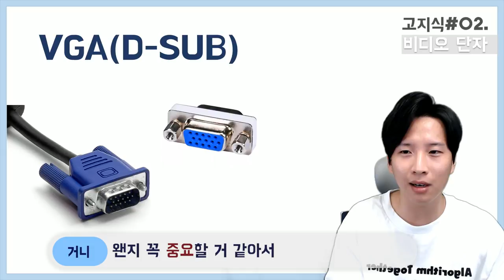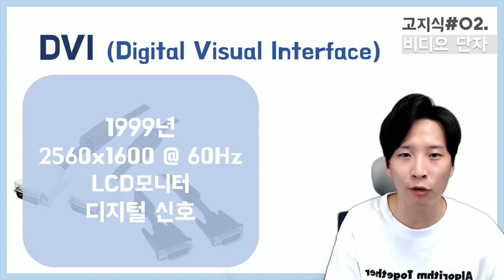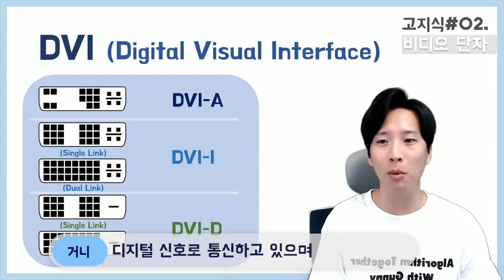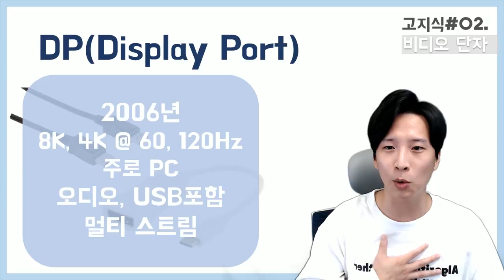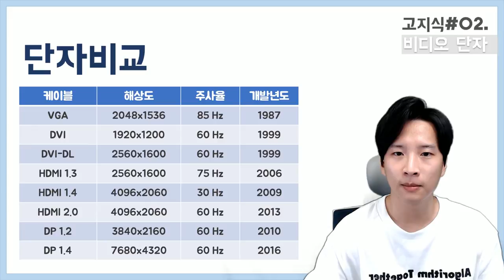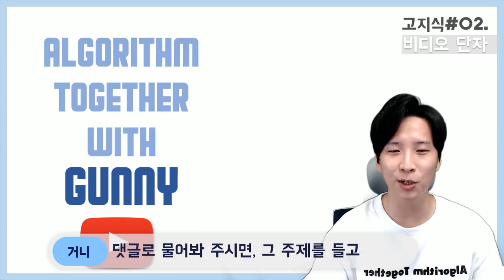[高지식] (DVI/HDMI/DP) 비디오 케이블 5분만에 이해하기 - Gunny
알고리즘과 자료구조뿐만이 아니라 컴퓨터가 전공이 아닌 일반인들에게 쉽게 다가가서 컴퓨터와 관련된 고급 지식을 쉽게 알려줄 수 있는 고지식 시리즈의 두번째 동영상 입니다.

이번 영상는 VGA/DVI/HDMI/DP 등 의 비디오 케이블 에 관해서 얘기를 하였고 컴퓨터와 관련된 어떠한 궁금하신 점 있으면 댓글로 달아주시면 다음 영상에서 커버할 수 있도록 하겠습니다.